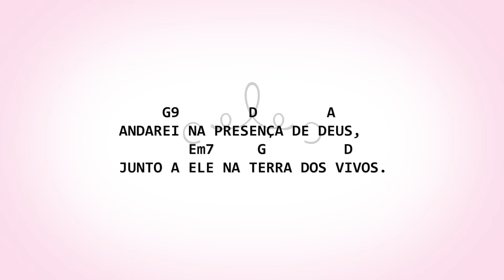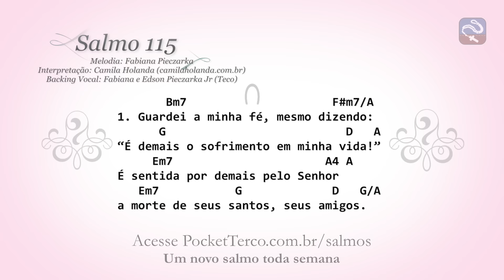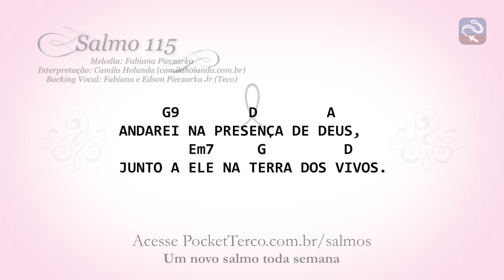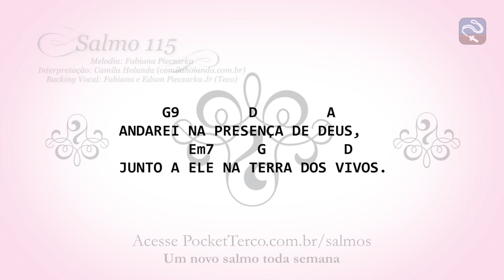SALMO 115 - ANDAREI NA PRESENÇA DE DEUS (2º DOMINGO DA QUARESMA - ANO B)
Salmo 115
Backing Vocal: Fabiana Pieczarka e Edson Pieczarka Jr (Teco)
Instrumental: Edson Pieczarka Jr (Teco)
Violão Solo: Piero Martins

INTRO: Bm7, F#m7/A, G, Em7, D/F#, G, Em7, D/F#, A4, A

     G9        D        A
ANDAREI NA PRESENÇA DE DEUS,
        Em7     G         D
JUNTO A ELE NA TERRA DOS VIVOS.

       Bm7                     F#m7/A
1. Guardei a minha fé, mesmo dizendo:
      G                          D   A
“É demais o sofrimento em minha vida!”
     Em7                      A4 A
É sentida por demais pelo Senhor
   Em7           G             D   G/A
a morte de seus santos, seus amigos.

            Bm7                   F#m7/A
2. Eis que sou o vosso servo, ó Senhor,
vosso servo que nasceu de vossa serva;
           Em7                           A4 A
mas me quebrastes os grilhões da escravidão!
           Bm7           A           G
Por isso oferto um sacrifício de louvor,
invocando o nome santo do Senhor.

           Bm7                       F#m7/A
3. Vou cumprir minhas promessas ao Senhor
       G                    D   A
na presença de seu povo reunido;
    Em7                   A4 A
nos átrios da casa do Senhor,
em teu meio, ó cidade de Sião!